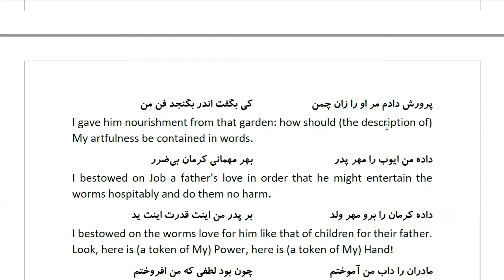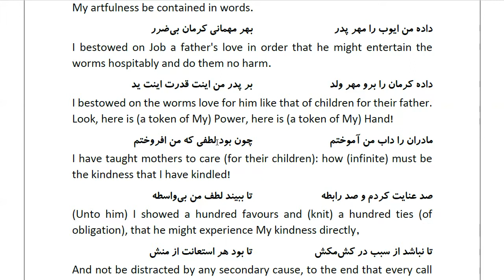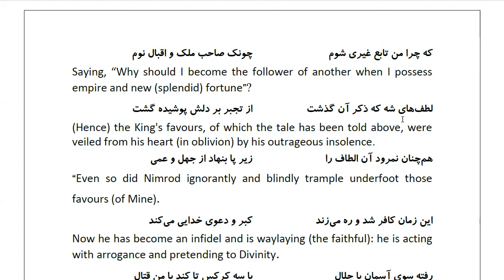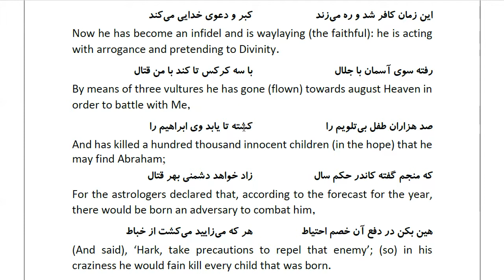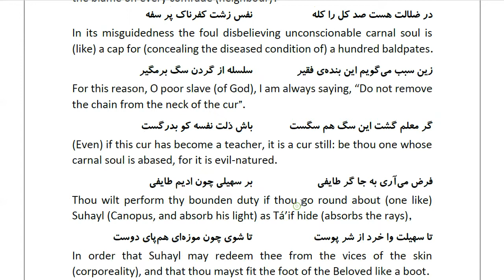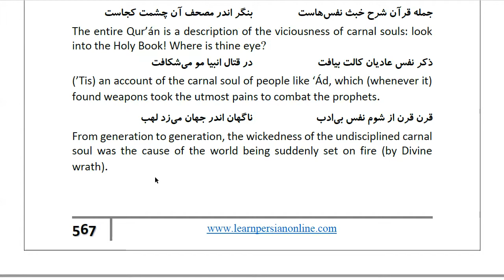Masnawi Rumi: In Farsi with English Translation: Part 971: Resuming the Story